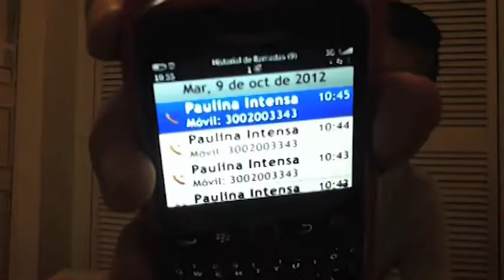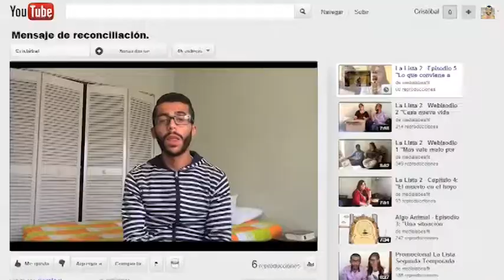La Lista 2: Episodio 8 "Los que pelean, mucho se desean"